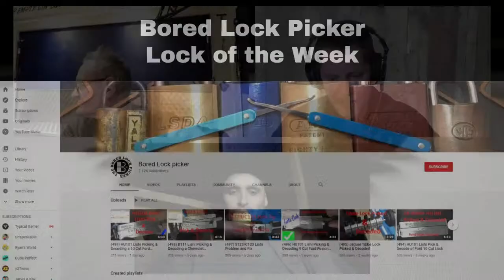The Booth Brothers - Episode 2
This is episode 2 of The Booth Brothers, a new live pool talk show with Mark White (A Passion for Pool) and Joey Ryan (Pool Player Podcast) and featuring Molina Mike. This episode features Florian "Venom" Kohler and some other great topics.